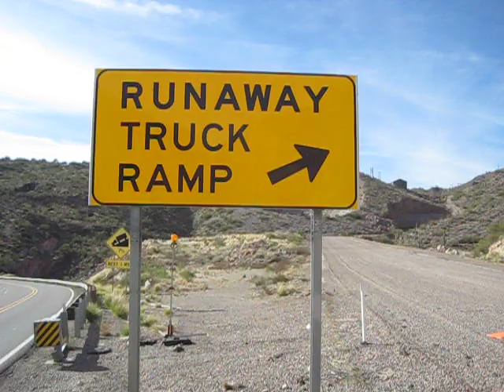Runaway Truck Ramp - Not Too Shabby!